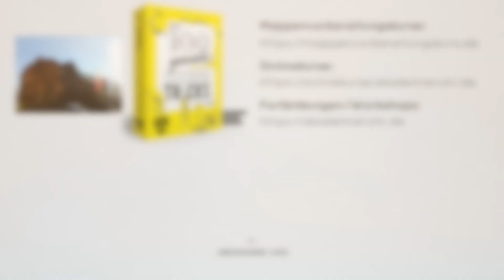Architektur Zeichnungen, Architektur in Perspektive zeichnen lernen. Wie finde ich die Fluchtpunkte.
Hier haben wir für euch eine Inspiration aus unserem Mappenkurs-Ort München skizziert. Schaut euch an, wie wir die Ansicht hier in Zwei-Punkt-Perspektive gezeichnet haben.
Dein Akademie Ruhr Team!

Du möchtest Architektur studieren? Gerne unterstützen wir dich bei der Erstellung deiner Architektur Bewerbungsmappe. Darüber hinaus informieren wir dich gerne über das Berufsfeld Architektur und das Architektur-Studium.